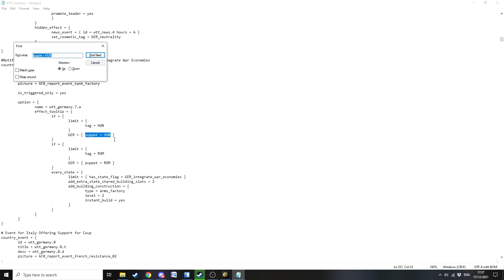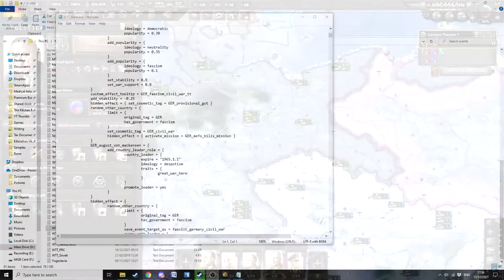Can I Make The European Union In HOI4? | Non-Historical Germany Unites Europe In Hearts of Iron 4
HOI4 usually has so much anger and kerfuffles. So, why not unite Europe into a new European Union as Non-Historical Germany!?

Hearts of Iron 4 No Step Back has gotten too aggressive recently, so let's be friendly! Can I take Germany in Non-Historical and form the European Union? Be warned, the game gets kind of... strange.